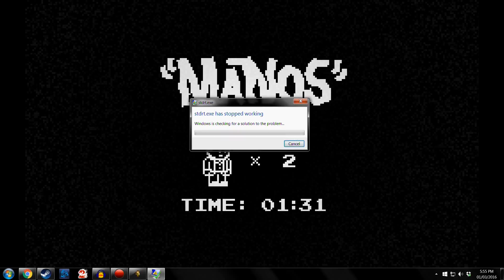"Manos" The Hands of Fate E01 - Watch out for snakes! || GAMEON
The, um...hands of fate?

Follow us on these social medias!

Credits!

With
EDii the Editor
(Played by Mike)

Music used in this episode for the endslate is:
"Torgo's Theme" from the "Manos" The Hands of Fate OST.